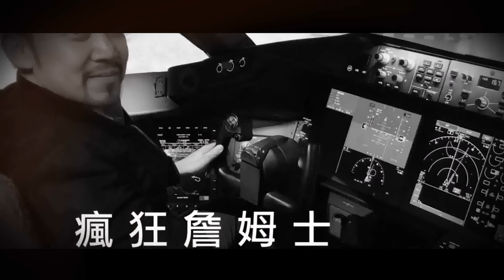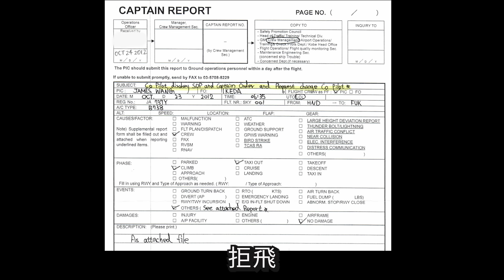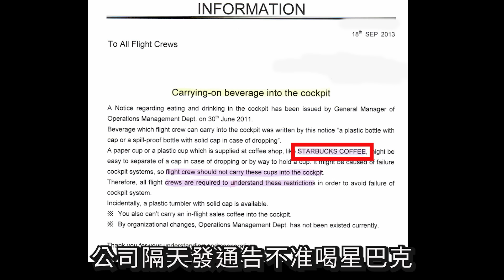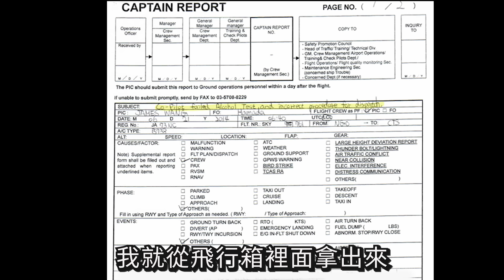瘋狂機長 詹姆士｜(中集) 【精華篇】我在日本的飛行血汗人生2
加入大佬『飛航管制區』會員專屬頻道

小日本精華篇(2)來囉！！哈日族慎入...想要放鬆心情想要放鬆心情卻又不想看兩個小時直播的朋友，不要錯過了小日本精華篇(2)